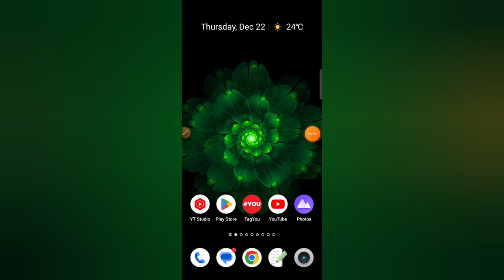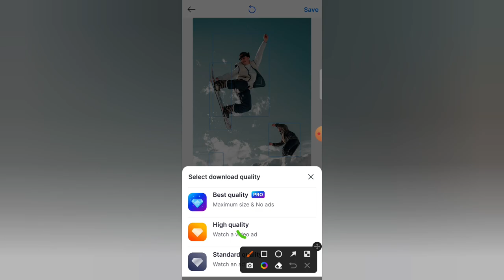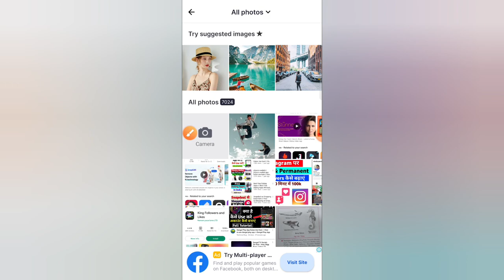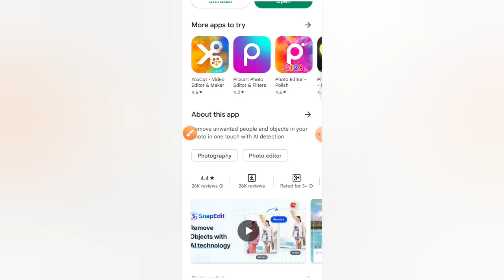Snap Edit App || Snap Edit App Kaise Use Kare || How To Use Snap Edit App || SnapEdit App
This video about Snap Edit app. Snap Edit App Kaise Use Kare. How To Use Snap Edit App? SnapEdit App.
Remove unwanted people and objects in your photo in one touch with AI detection

Use SnapEdit to remove unwanted objects in your photos. Have you ever taken a photo with someone in the background or a bunch of clutter on the table you want to disappear?
SnapEdit helps delete anything you do not want in your photos and make them more professional.